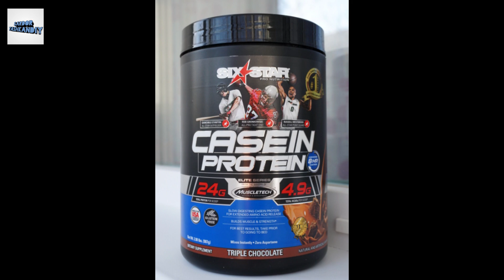Proteinni qachon ichish foydali???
Ushbu videoroʻlikda proteinni qaysi vaqt ichilsa foydali ekanligi haqida maʼlumotga ega boʻlishingiz mumkin.